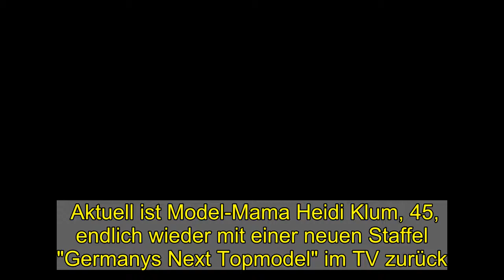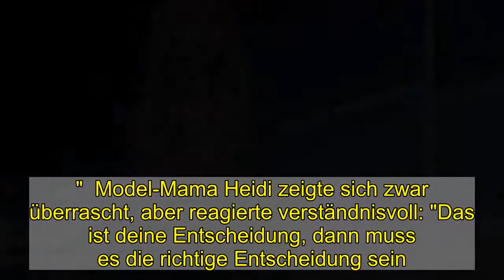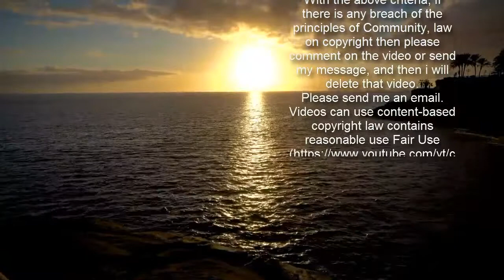GNTM-Aus! ProSieben schneidet Kandidatin Sara einfach raus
Aktuell ist Model-Mama Heidi Klum, 45, endlich wieder mit einer neuen Staffel "Germanys Next Topmodel" im TV zurück. In der dritten Folge wurden die Zuschauer allerdings vor ein Rätsel gestellt – von Kandidatin Sara fehlte plötzlich jede Spur.    Seit dem 04. Februar ist Chefjurorin Heidi Klum in der 16. Staffel von "Germanys Next Topmodel" wieder auf der Suche nach einem Mädchen, welches das Gesamtpaket und das Zeug dazu mitbringt, Deutschlands nächstes Supermodel zu werden.  Nachdem in der dritten Folge am vergangenen Donnerstag (18. Februar) schlussendlich Kandidatin Nana ihre Koffer packen und nach Hause reisen musste, wunderten sich Zuschauer der Show zusätzlich über eine andere Sache: Eine der Kandidatinnen schien spurlos verschwunden zu sein. Ohne Erklärung war GNTM-Anwärterin Sara nicht mehr im TV zu sehen. Doch was ist der Grund hinter dem plötzlichen Verschwinden der Blondine?    Im Nachhinein verkündete der Sender ProSieben den Grund, warum die 16. Staffel GNTM in Zukunft ohne Sara weitergehen werde. In einem Zusammenschnitt erklärt Sara, warum die Reise bei der Castingshow für sie enden musste. Demnach habe sich die Studentin dazu entschlossen, freiwillig die Heimreise anzutreten. Sara erklärte:     Gegenüber ihren Konkurrentinnen gab Sara ihre Bedenken zu: "Ich weiß, dass ich nie so abliefern kann beim Shooting, wie es erwartet wird." Zwar versuchten die anderen Kandidatinnen die Stuttgarterin noch zum Bleiben zu überreden, der Entschluss schien aber bereits festzustehen. Und so teilte sie auch Jury-Chefin Heidi Klum ihre Entscheidung mit: "Ich fühle mich nicht mehr zu 100 Prozent wohl und ich denke, das hat man auch gemerkt."  Model-Mama Heidi zeigte sich zwar überrascht, aber reagierte verständnisvoll: "Das ist deine Entscheidung, dann muss es die richtige Entscheidung sein. Ich wünsche dir alles Gute!"